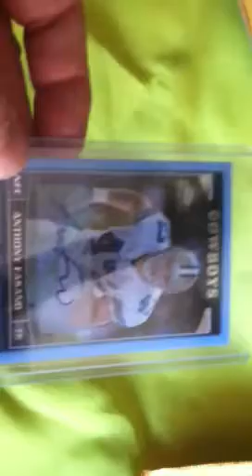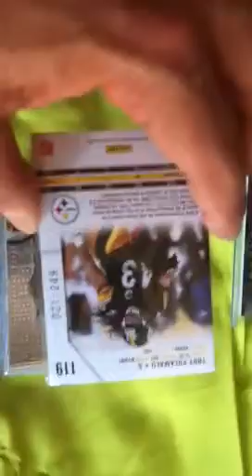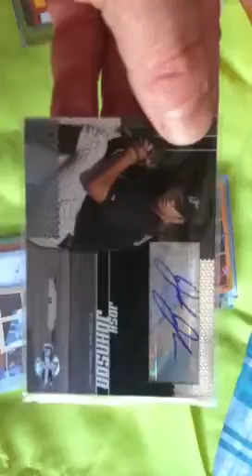Awesome Mailday - skater150100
Trade & 2 mystery packs